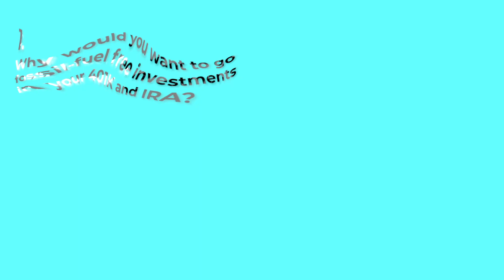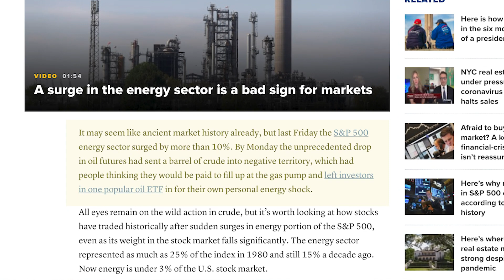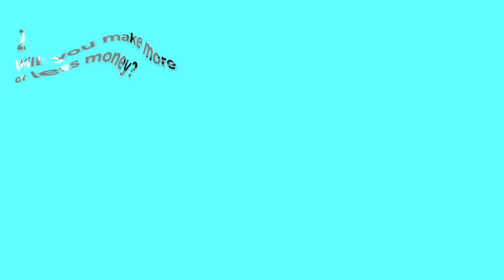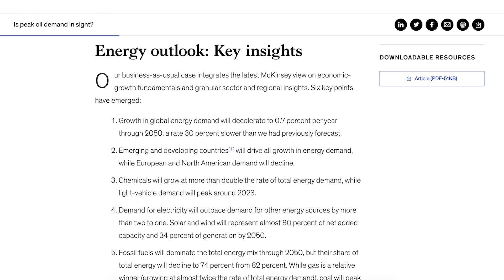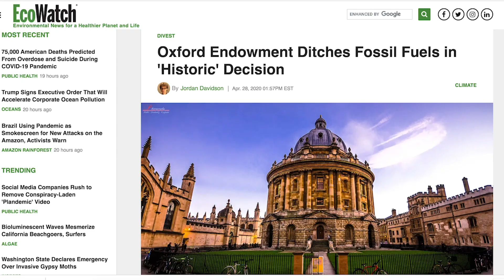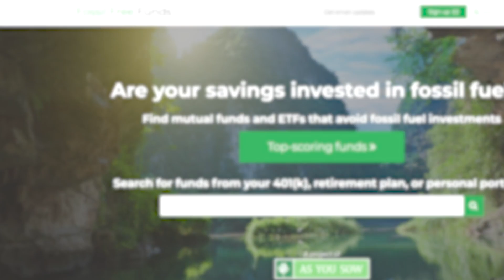Fossil Fuel Free Investing (WILL YOU MAKE MORE OR LESS MONEY?)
FOSSIL FUEL FREE INVESTING | Do you strongly believe in climate change, and want to create a fossil-fuel-free investment portfolio? Will you make more or less money if you get rid of oil & gas stocks in your 401k/IRA? How can you go about doing this?

Schedule a FREE 30 min discovery call with our team, if you'd like guidance on how to go fossil-fuel free with your IRA/brokerage investments

0:00 - Fossil Fuel Free Investing
0:49 - Why go fossil free?
4:30 - Will I make more or less money?
8:05 - Can I go fossil free funds as an individual investor?

The One-Page Financial Plan by Carl Richards (easy read, holistic + fun graphics!)

Simple, Smart Investing by Ian Kennedy (can help you construct your investment portfolio)

A Random Walk Down Wall Street by Burton G. Malkiel (classic book that sold me on index funds)

Alvin Carlos is a CFP® professional and CFA® charterholder. His team helps young/mid-career professionals to be smarter with their money. They help them optimize their investments, lower taxes, pay off debt, and have peace of mind.

District Capital is a participant in Amazon Associates LLC Program, an affiliate advertising program designed to provide a means for us to earn income by linking to Amazon.com and affiliated sites. When you purchase any products through our Amazon page, you'll be supporting our mission of providing high-quality financial advice to the middle-class! :)